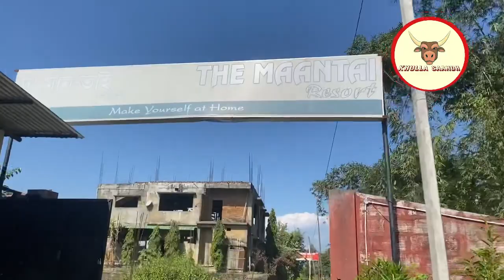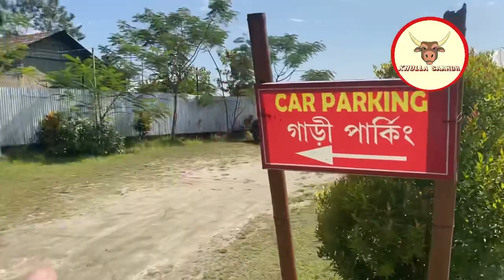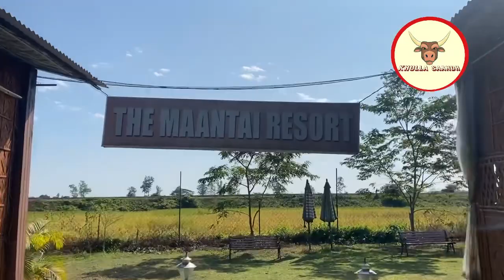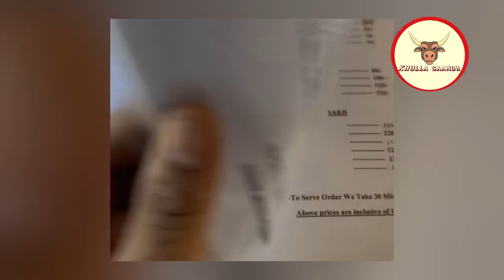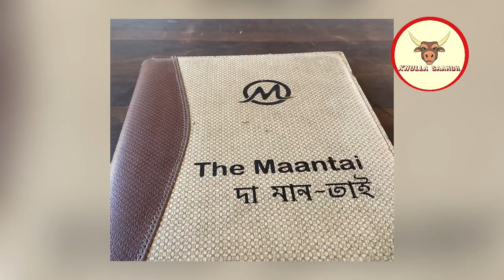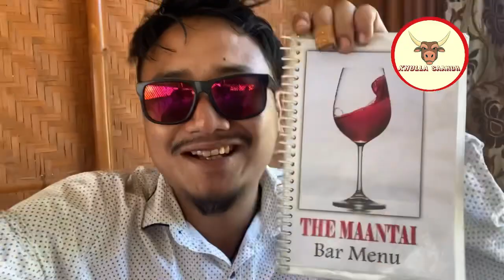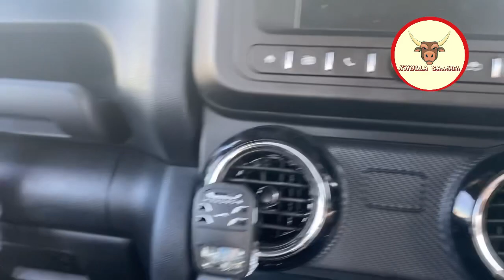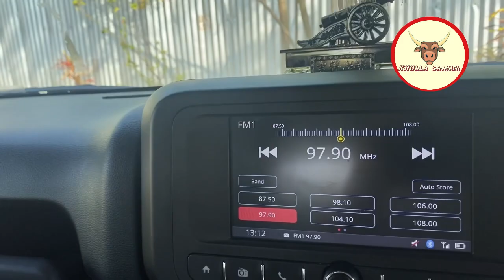The Maantai resort | a short trip to Village in Assam| lunch with family